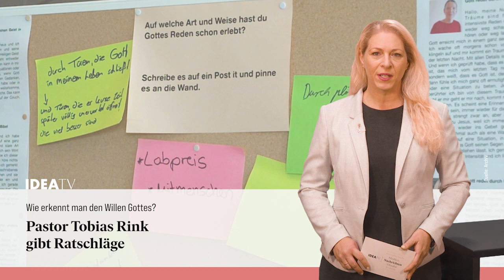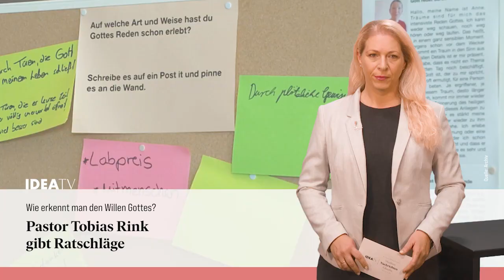IDEA TV 14 11 22 - Christenverfolgung - Letzte Generation - Gottes Wille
Weltweiter Gebetstag für verfolgte Christen: Bayerischer Innenminister fordert Unterstützung und Gebet - Solidarität mit Protesgruppe „Letzte Generation“: Evangelische Kirche in Deutschland erntet heftige Kritik - Wie erkennt man den Willen Gottes? Pastor Tobias Rink gibt Ratschläge